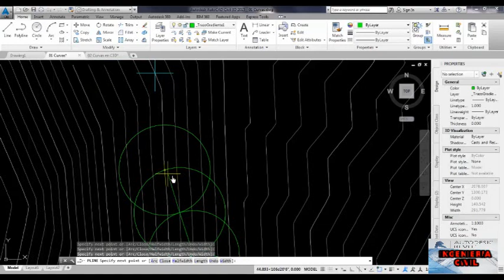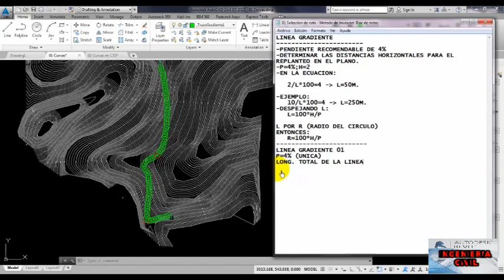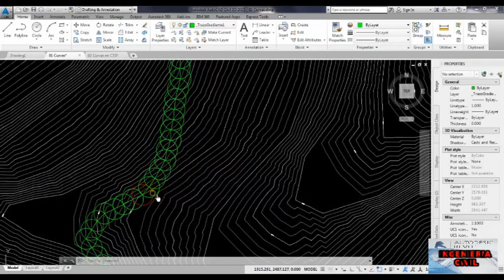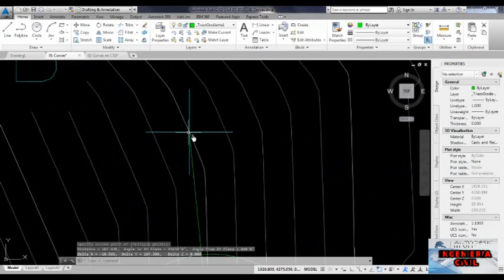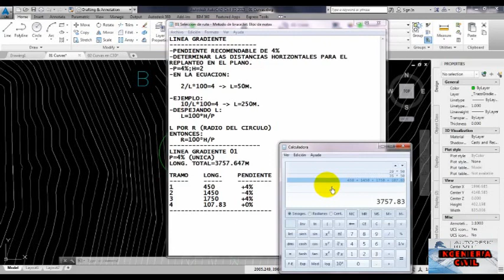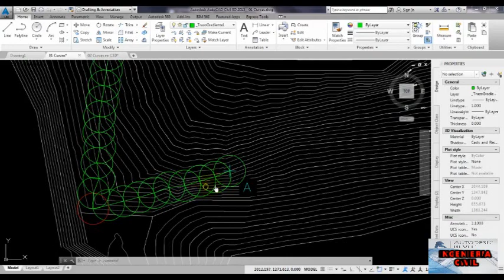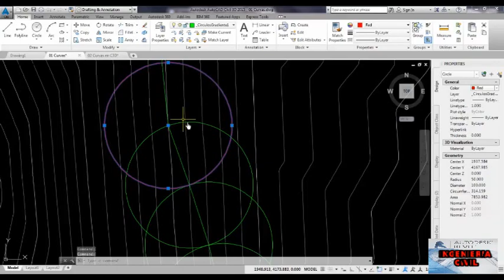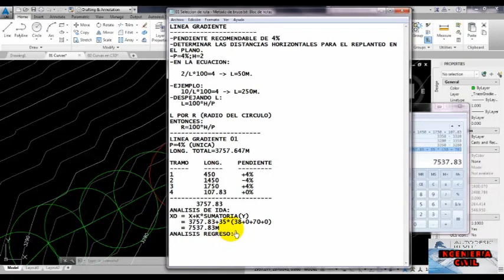Auto Cad Civil 3D CLASE 8 - Creación de la Línea Gradiente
Creación de la Línea Gradiente